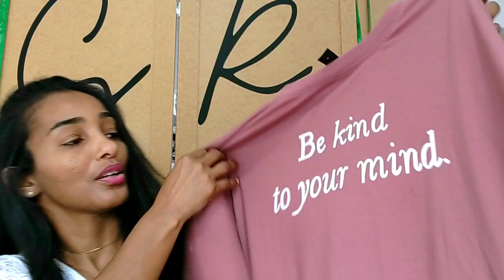Compras de roupas na SHEIN - Mostrei no corpo